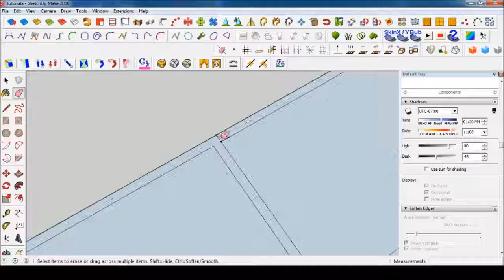Cara Cepat Membuat tembok pada SketchUp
tutorial google sketchup lainnya bisa di lihat di

plugin tool that i used ini this tutorial is :
1. Multiple Offsets